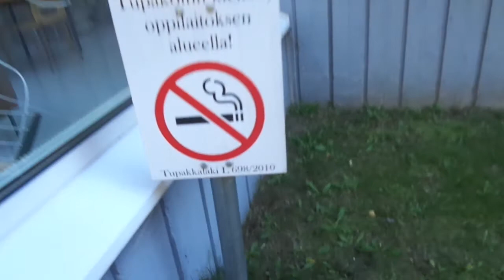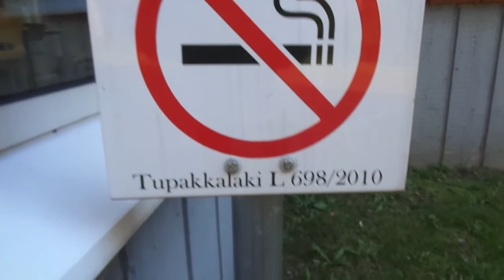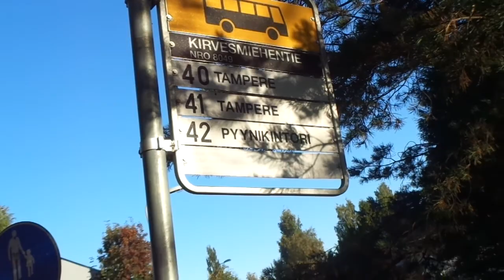Wanhoja aikoja muistellessa.. part 2